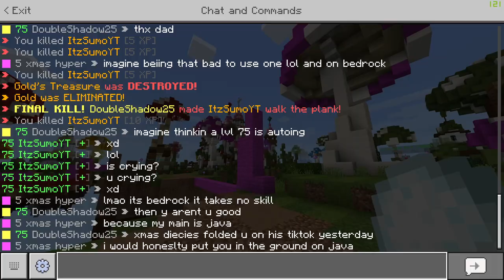The BEST Treasure Wars CLUTCHES Ep 0